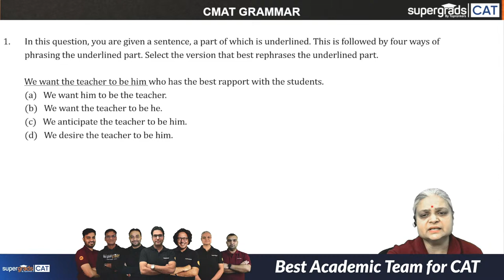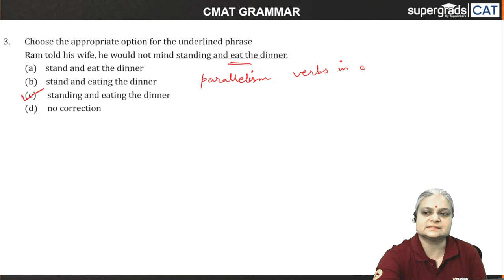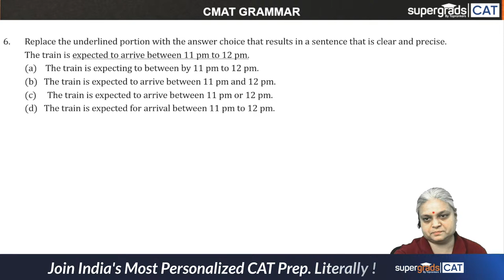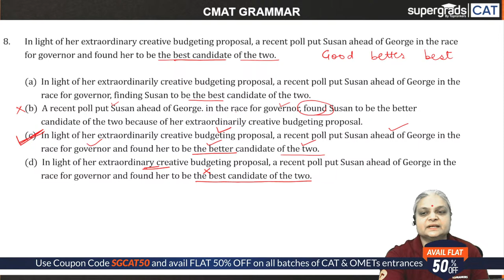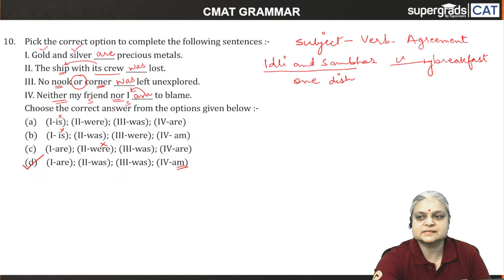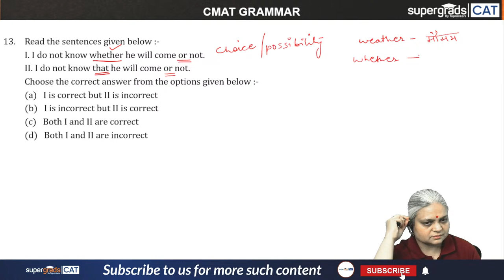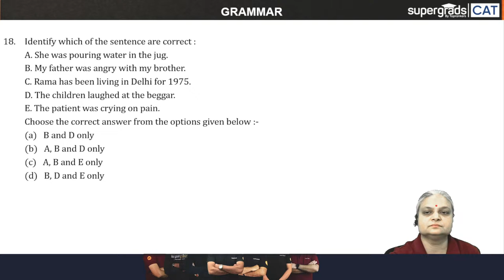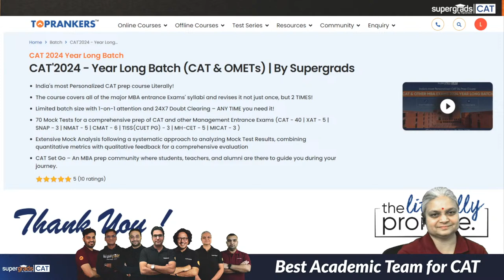CMAT 2024 Preparation | Error Spotting (Important Que) | SuperGrads CMAT 2024 Crash Course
Gear up for CMAT 2024 with SuperGrads CAT! Dive into the intricacies of Error Spotting with our specially designed Crash Course. This session covers important questions that are key to your CMAT preparation. Our expert guidance will help you navigate through Error Spotting efficiently, enhancing your language skills and boosting your confidence for the upcoming exam. Whether you're a seasoned candidate or new to CMAT prep, this Crash Course is crafted to elevate your understanding and performance.

CAT 2024 Exam Pattern 🔥
👉 24 X 7 Doubt Clearing Sessions
👉 Personalized Mentorship